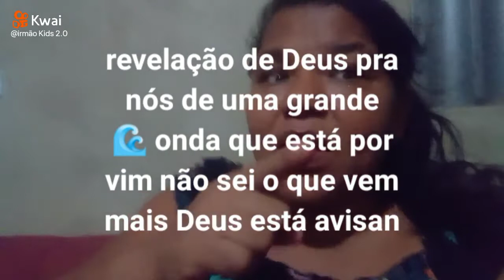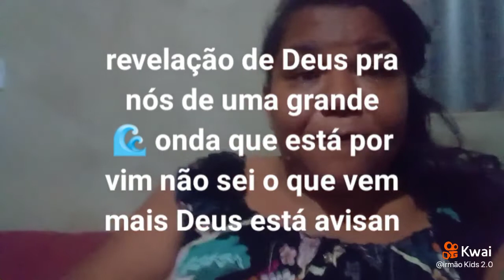certamente o senhor teu Deus não fará coisa alguma .. Amós 3 :7'8.